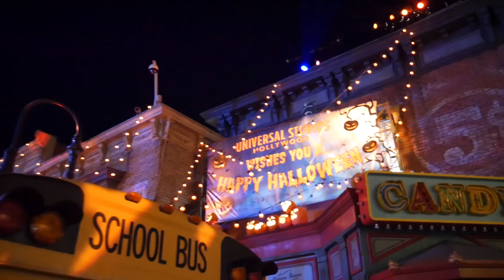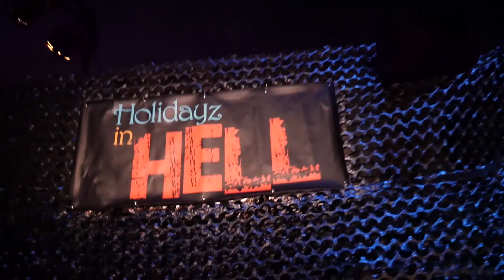Halloween Horror Nights 2018 Opening Night Celebration!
Opening Night for Halloween Horror Nights 2018 was an amazing experience! We got to be on the red carpet, had an escort help us film two spectacular walk-throughs, and we were invited to experience all aspects of HHN 2018. A big thank you to Universal Studios Hollywood for inviting us!